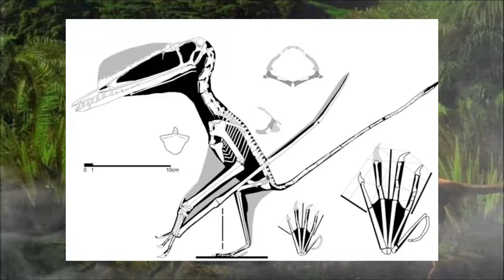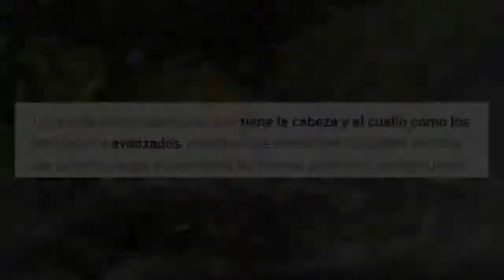DARWINOPTERUS | Todo lo que debes saber | Datos y Curiosidades | Carno bb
Que tal mis amigos espero y estén muy bien, en esta ocasión les traigo un video muy increíble, pues hablaremos del DARWINOPTERUS.